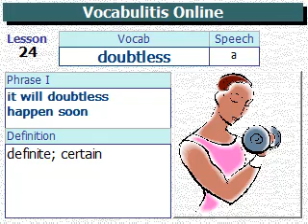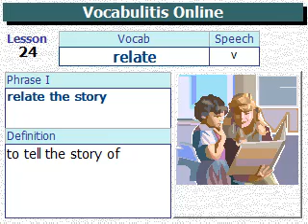VQ Lesson 424 (Vocabulary Quotient Course 80)